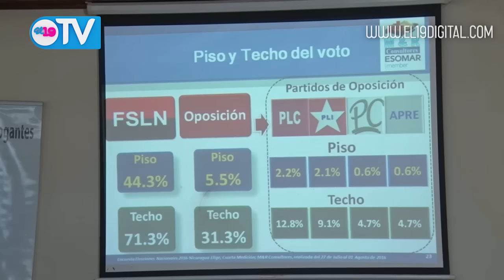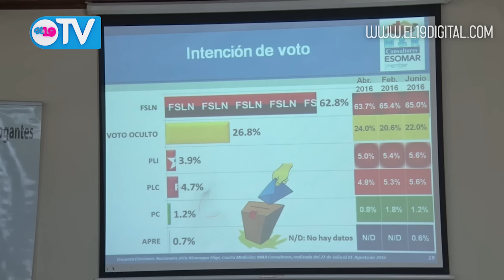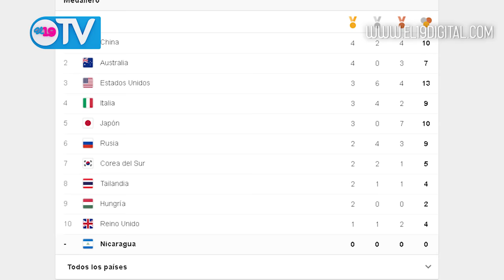NOTICIERO 19 TV LUNES 08 DE AGOSTO DEL 2016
Resumen Noticioso lunes 08 de Agosto del 2016.